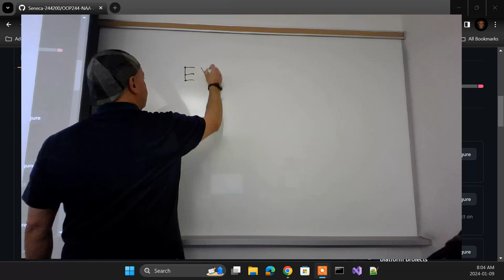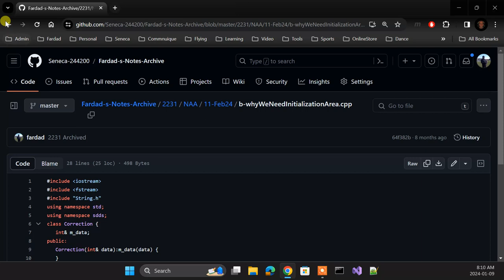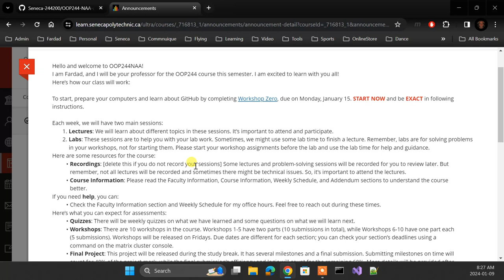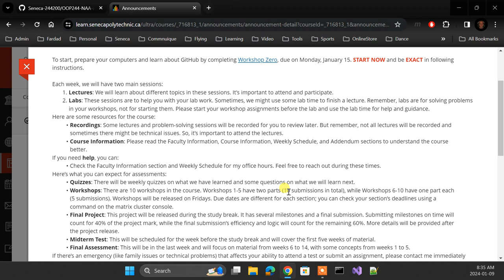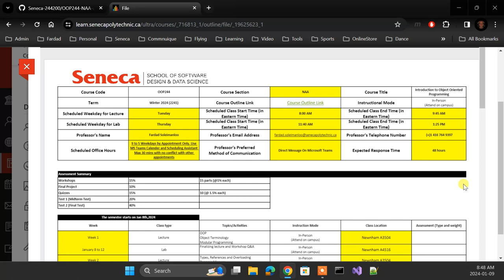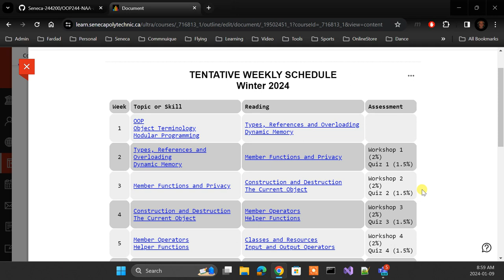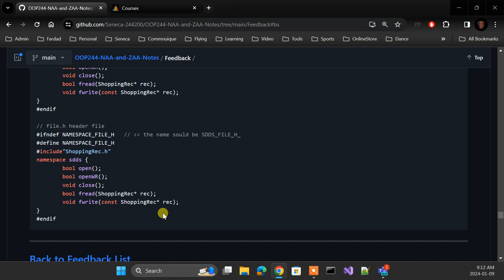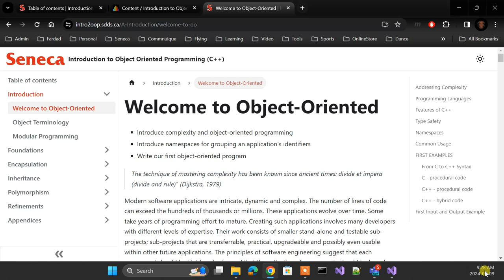OOP244NAA - 2241 - 01Jan09 - Welcome to OOP244